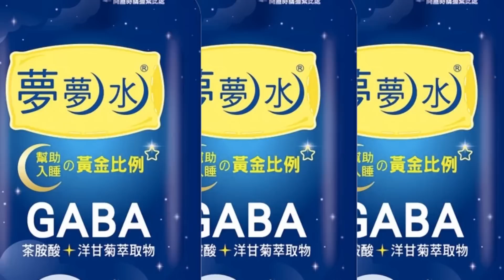【每日必看】陳時中曬孫改打"溫情牌" 朱凱翔"一句話"開酸"｜公廁偷窺挨轟"兒少最壞示範" 陳時中道歉:無性騷意涵 20220905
00:00 陳時中曬孫改打"溫情牌" 朱凱翔開酸:洗的有夠硬
00:47 李永萍:陳時中"偷拍宣傳片"殺傷力大 婦女票恐跑光
03:50 宣傳免治馬桶變偷窺 總統仍挺陳時中"有能力"
06:02 公廁偷窺挨轟"兒少最壞示範" 陳時中道歉:無性騷意涵